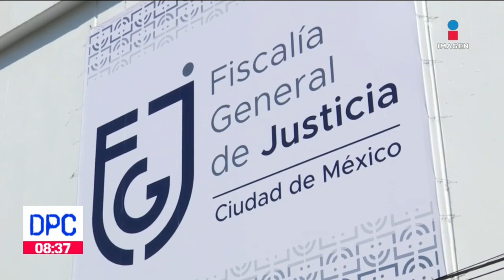Sentencian a secuestradores que operaban en 3 alcaldías de la CDMX | De Pisa y Corre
En la CDMX, 4 sujetos fueron sentenciados a prisión por el delito de secuestro, fueron detenidos en mayo de 2010 y se les atribuyó pertenecer a una organización criminal que operaba en Coyoacán, Tlalpan y Xochimilco.